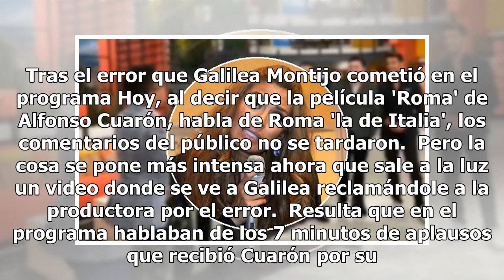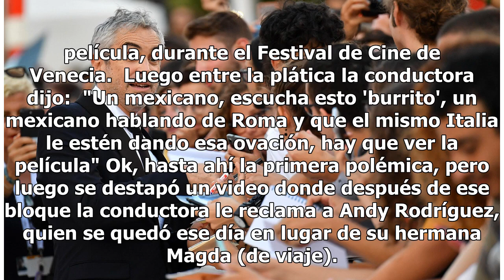Galilea Montijo reclama a productora de 'Hoy' por error con película de Cuarón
Tras el error que Galilea Montijo cometió en el programa Hoy, al decir que la película 'Roma' de Alfonso Cuarón, habla de Roma 'la de Italia', los comentarios del público no se tardaron.  Pero la cosa se pone más intensa ahora que sale a la luz un video donde se ve a Galilea reclamándole a la produc...